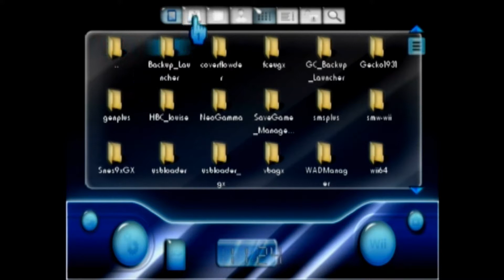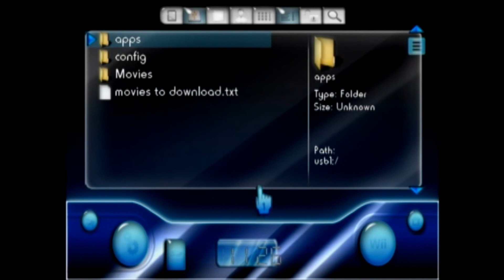SGM-louise Theme for Save Game Manager GX - Wii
This is a video for a theme I made for Save Game Manager GX on the Wii.
You can download it and many other themes for Wii, PS3 and 360